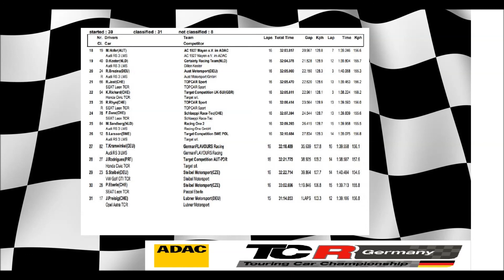ADAC TCR Germany - Race 1 Saturday - Red Bull Ring Spielberg 2017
Some impressions from the ADAC TCR Germany Touring Car Championship.
Race 1: Saturday, June 10, 2017 - Red Bull Ring Spielberg, Austria